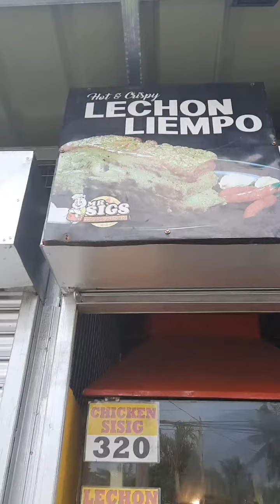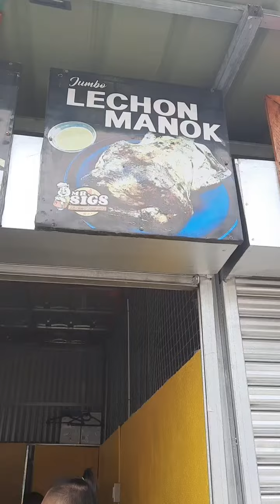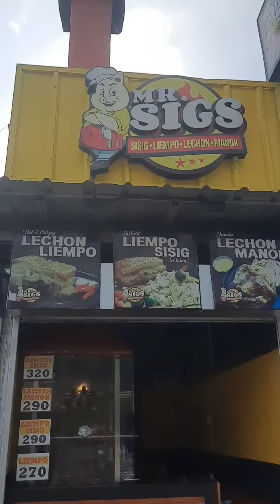MR SIGN @PALMAS, SUGOD NA MGA KATUKLAS AT TIKMAN ANG LIEMPO SISIG AT LECHON MANOK